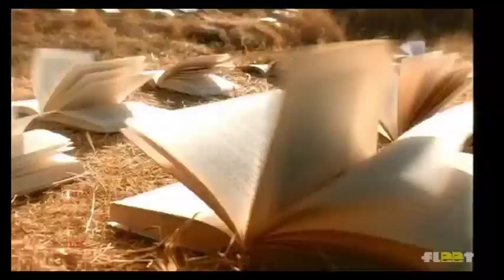Frankfinn I wanna fly